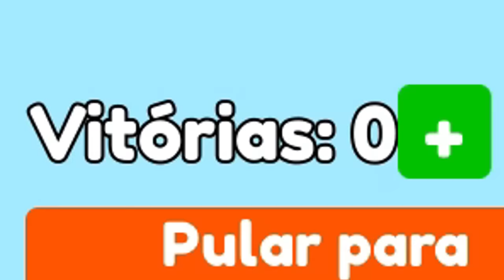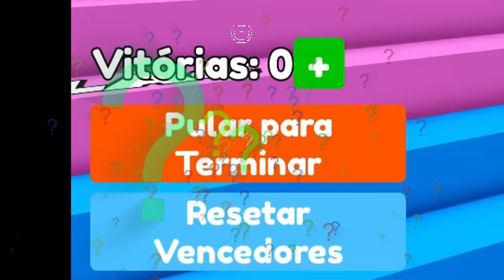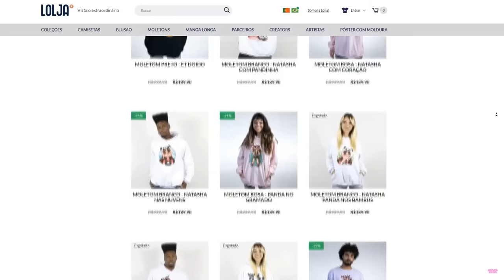SUBA A ESCADA e NÃO PASSE RAIVA!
🐼 SUBA A ESCADA PARA SOBREVIVER no ROBLOX!

NatashaPanda😊